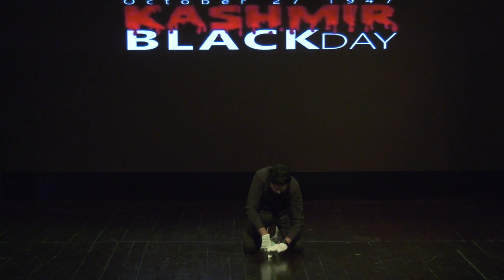Mime Show Kashmir Black Day 27 Oct.2020. conceived and directed by M.Waqar Azeem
It is a shirt film produced by the students of drama.